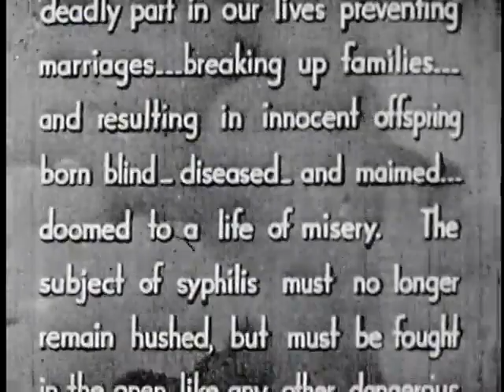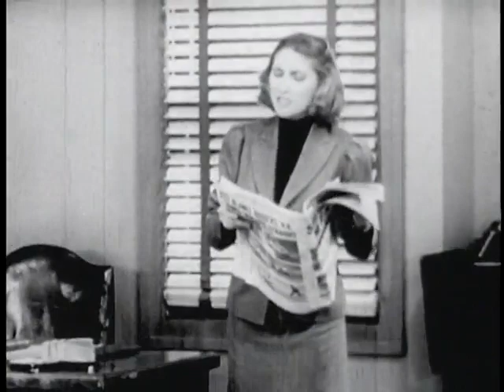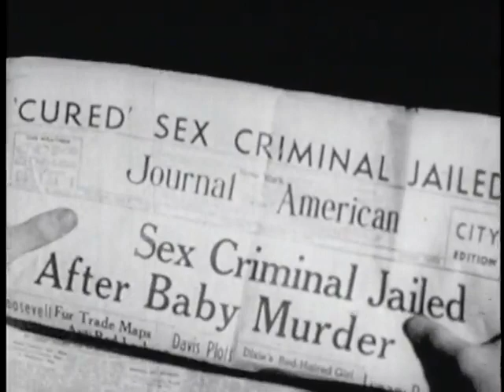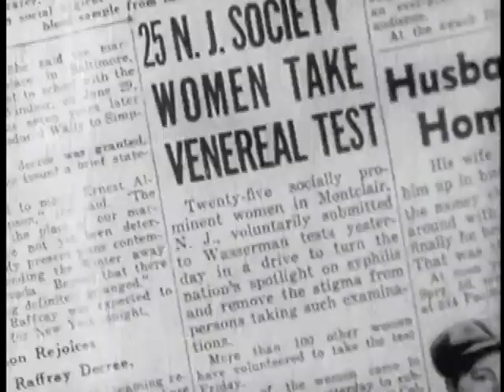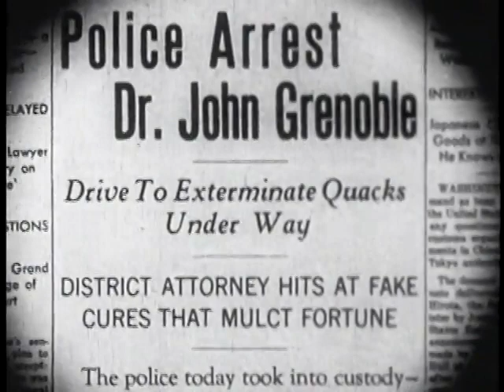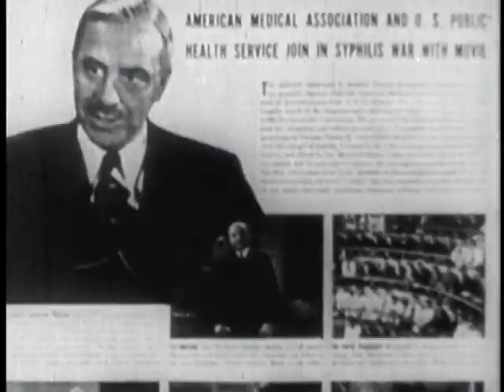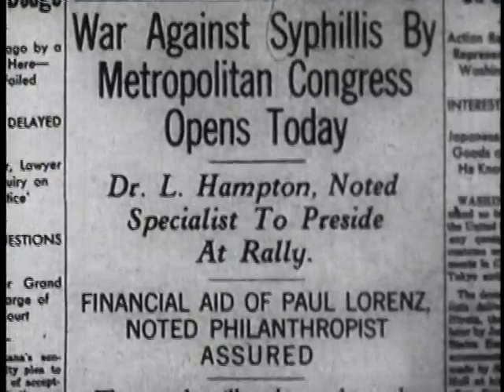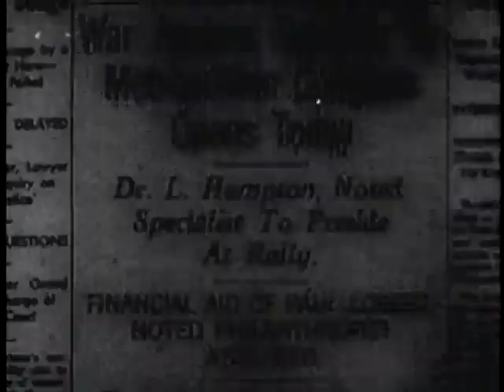Sex Madness (1934) | Vivian McGill | Rose Tapley | Dwain Esper | Joseph Seiden | Vincent Valentini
Sex Madness is a 1938 exploitation film directed by Dwain Esper, along the lines of Reefer Madness, supposedly to warn teenagers and young adults of the dangers of venereal diseases, specifically syphilis.

PLOT
This exploitation film belongs to the social guidance genre of quasi-documentary narratives, which exhort young adults to follow particular moral and social prescriptions related to sexuality and drug use.

The film centers on Paul Lorenz, a "concerned citizen" alarmed at the spread of venereal diseases such as syphilis and gonorrhea. However, at a New York City burlesque show, several protagonists are more intent on engagement in sexual pleasure, regardless of the subsequent costs. They include Paul's own son Tom, burlesque dancer Sheila Wayne (who has syphilis), and two secretaries, lesbian Peggy and Betty, whom she is trying to seduce. However, one figure is not amongst them—Millicent Hamilton, a reformed former burlesque dancer. Millicent won a beauty contest in her hometown, which led her to New York, but she contracted syphilis after a "casting couch" sexual encounter. Millicent's physician, Dr. Hampton, tells her that her condition can be cured, but only after slow and painstaking treatment; she should reject quick "quack" pseudo-cures. She consents to this, eager to return to her hometown and marry her boyfriend Wendel, but will she heed the doctor's warnings? And what will the consequences be if she does not?

Wild parties, lesbianism, and premarital sex are portrayed or heavily implied in various scenes. The promotion of the film for "educational" purposes allowed it to portray taboo subjects that were otherwise forbidden by the Motion Picture Production Code of 1930, especially after those restrictions were strictly imposed on Hollywood productions after July 1934.

CAST
Vivian McGill as Millicent Hamilton
Rose Tapley as Mrs. Hamilton
Al Rigali as Mr. Hamilton
Mark Daniels as Wendel Hope
Linda Lee Hill as Sheila Wayne
Ruth Edell as Mrs. Fay
Charles Olcott as Paul Lorenz
Ed Redding as Dr. Hampton